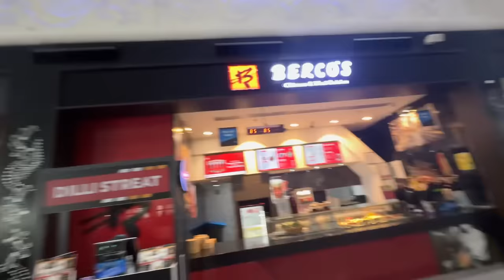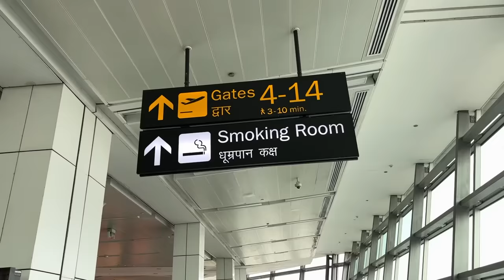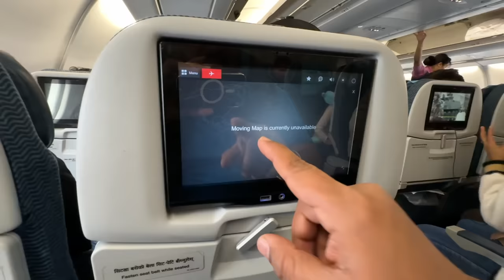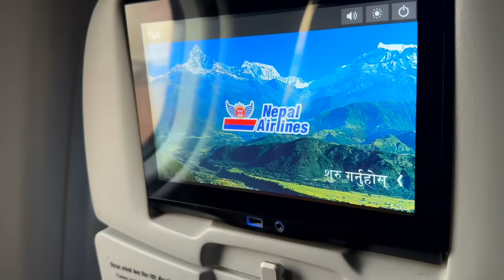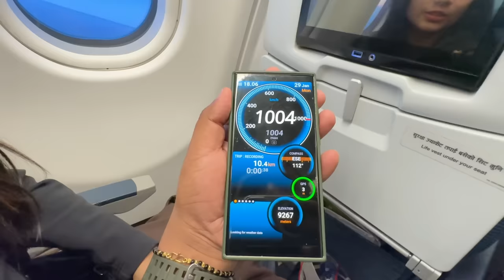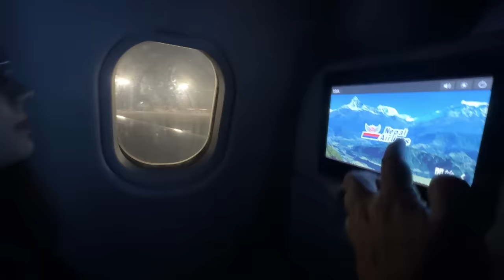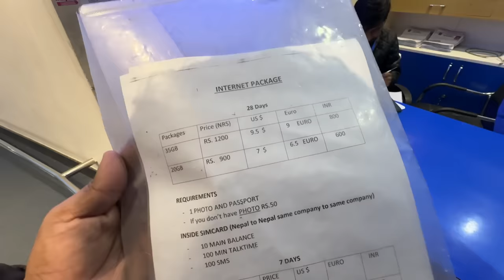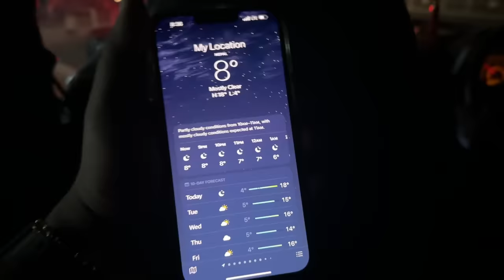Flying Luxurious Royal Nepal Airlines A330 to Kathmandu || ₹3500 mein business Class Service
I love making videos and this video is about Nepal airlines Airbus A330 review